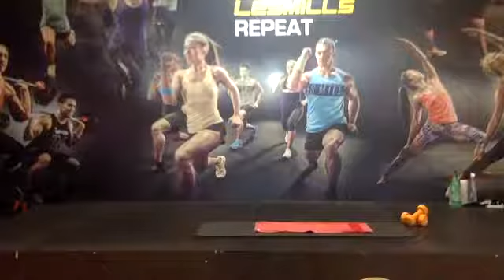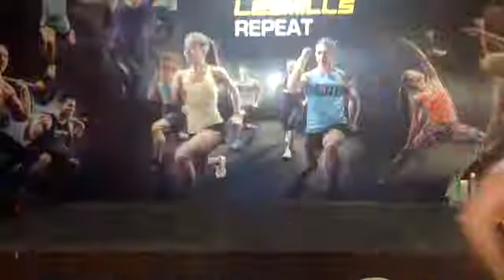EvoTotalBody 19 02 2021 con Claudia parte 2